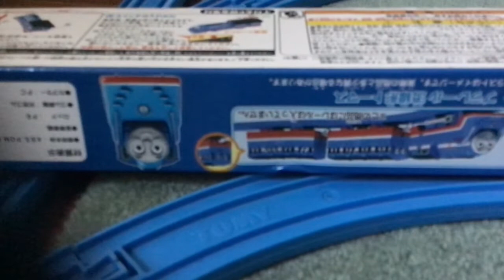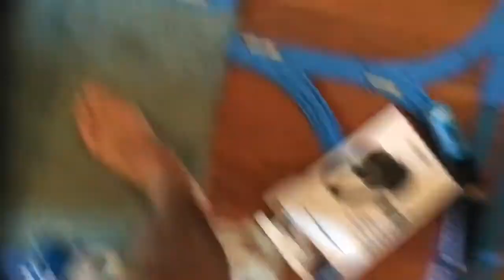Unboxing and first run plarail streamlined Thomas